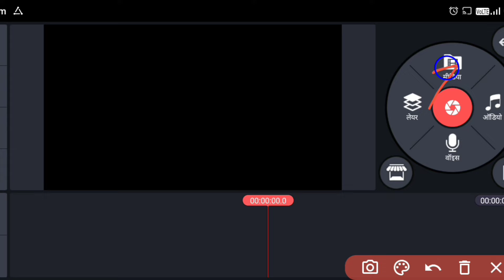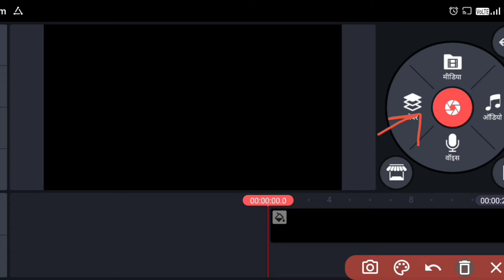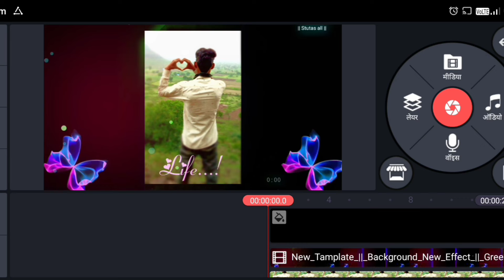काइन मास्टर से फोटो एडिट वीडियो कैसे बनाना सीखे kinemaster se photo edit karna sikhe video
Kinemaster se photo edit karna sikhe jaldi seएक एक ऐसा वीडियो बनाया गया है तो किसी भी आसानी से काइन मास्टर से वीडियो सीख सकते हैं

काइन मास्टर से आसानी से वीडियो बनाना सीखे
Logon ko koi logon ko video banana nahin aata hai to yah video pura dekhen aur dusron ko bhi banana sikhe
yah video pura and Tak dekhiae aur watch ki Jay tabhi aapko samajh mein aayega ya video kaise banaye ja sakta hai
Aapko Mera alag kinemaster chahie to niche link DU gai hai